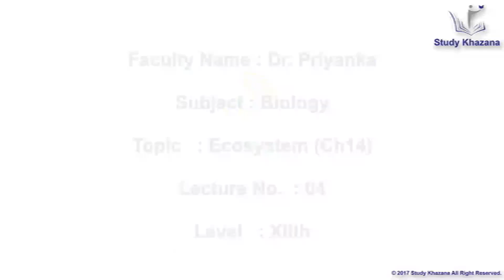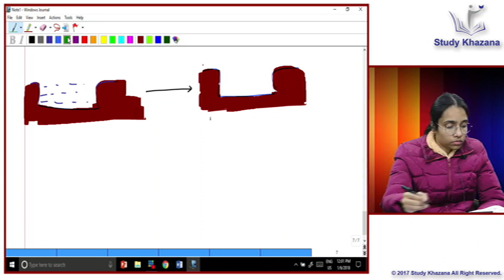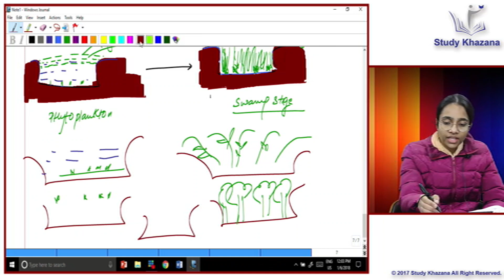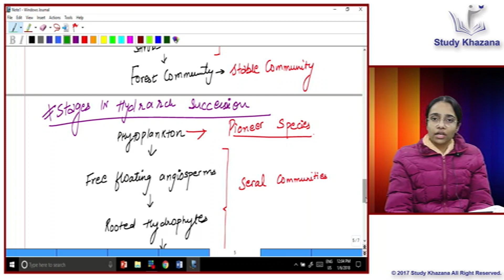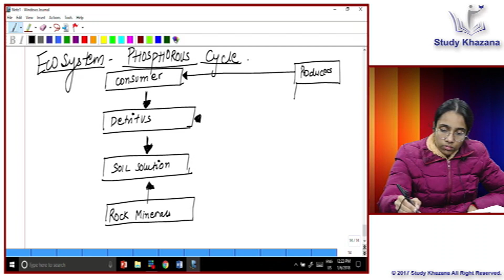CBSE CLASS 12 BIOLOGY || ECOSYSTEM || CHAPTER 14 || LECTURE 4|| NCERT CLASS 12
Cbse Class 12th Biology
Faculty: Dr. Priyanka
Chapter: 14
Topic: Ecosystem
Lecture: 4